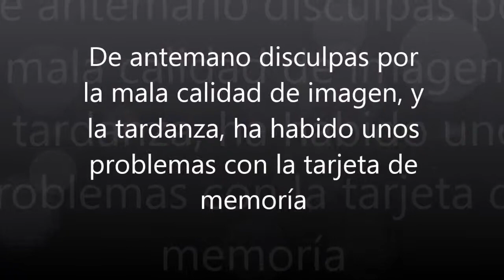3ª Infantil: Lenense Proinastur, 1 (Jorge) - Lada Langreo, 2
3ª Infantil: Lenense Proinastur, 1 (Jorge) - Lada Langreo, 2